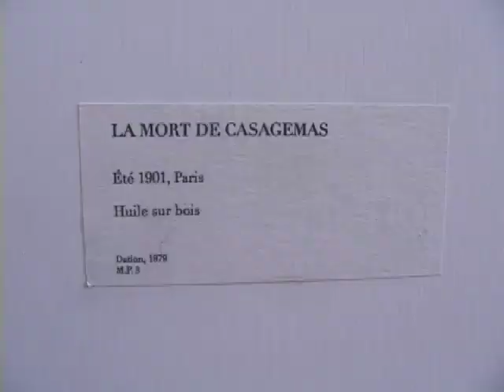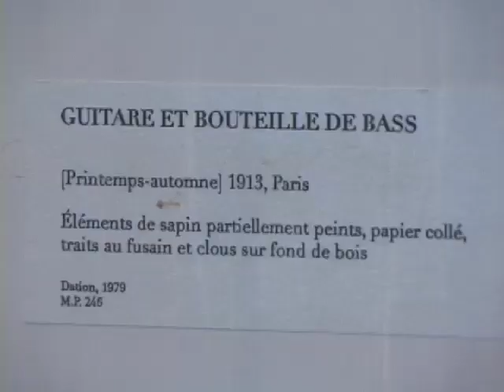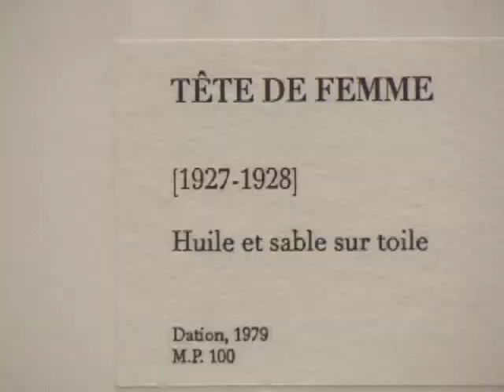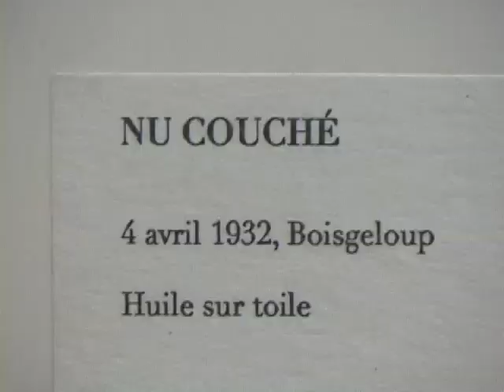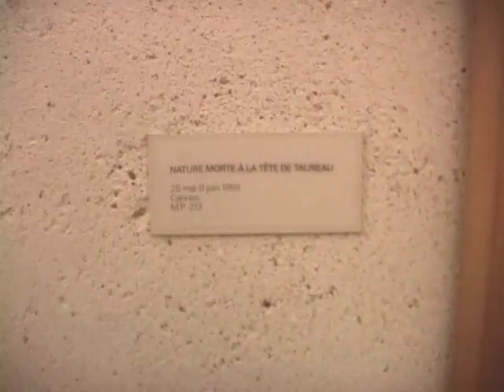Musee Picasso, Paris - the best online tour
The Picasso Museum, located in the Marais Quarter of Paris, houses hundreds of works from all periods of the master's life.  The beautiful classical guitar music for most of the soundtrack is played by the incomparable Andres Segovia.

As most of the lighting conditions for videotaping the artwork itself was quite poor, consider this more an impression of the MUSEUM and just a sample of the extraordinarily wide range of Picasso's long career. A master of practically every medium he worked in, from painting to sculpture, from ceramics to collage, his influence can be felt in art everywhere today.